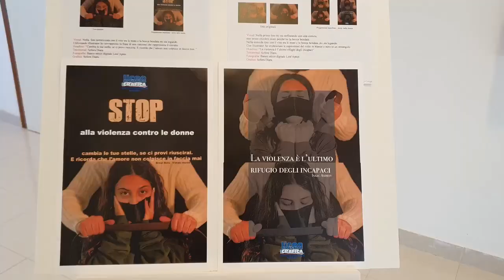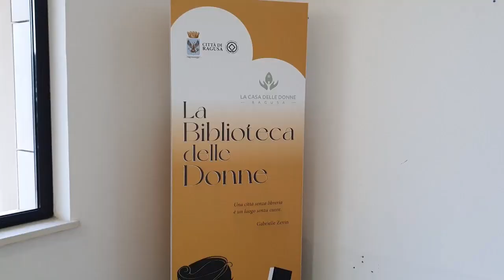Telegiornale del 13 marzo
Nell'Indice: L'estremo saluto a Mons. Calì. La tragedia dei migranti. Schifani a Lampedusa. Le soluzioni devono essere congiunte. Servizio sul nuovo Vescovo di Noto Mons. Rumeo. La politica ed il cambio dei candidati . A Modica accordo tra PD e M5S su Ivana Castello. Interviste. A Ragusa cosa fanno gli altri candidati. Il Psi appoggia Schininà con interviste. Servizio sulla casa delle donne. Il ritardo di 7 ore del volo Comiso Pisa. Lo sport